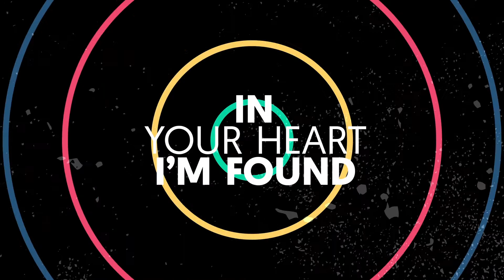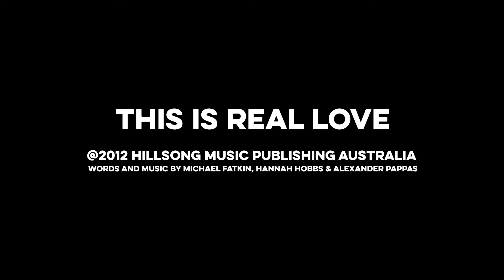City Kids LIVE Sunday April 19th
Welcome to City Kids! We go live every Sunday at 9:30am.
We hope this content inspires you, challenges you and helps you on your journey with God. City Kids are passionate about our communities and schools- from Bartlesville, Pawhuska, Dewey, Nowata and everyone that joins us online from around the world. Every person matters, you matter. Through a transforming relationship with Jesus, we are all growing and becoming our best selves, one day at a time. Welcome to the family!